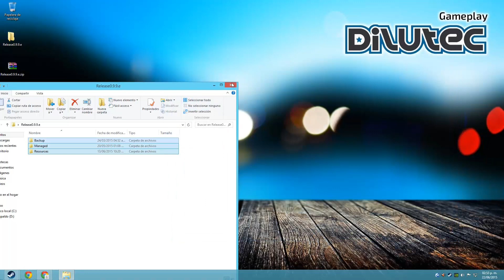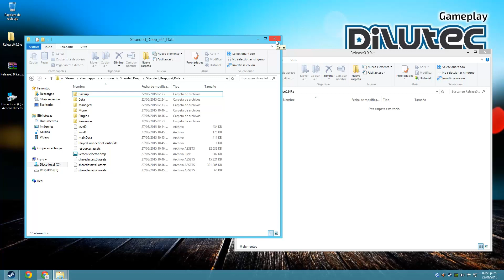INSTALAR BIG ISLAND MOD | Stranded Deep v0.03.H3